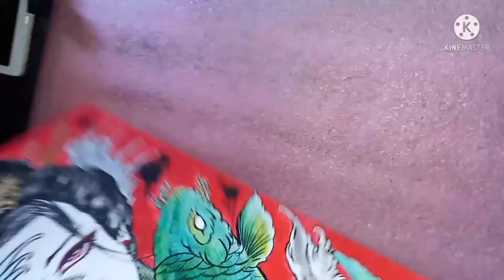( คลิปที่2504 ) วาดเกอิชากับปลาคาร์ฟบนเฟรมผ้าใบแคนวาสด้วยสีอคิลิค ลายสัก Drawing Geisha & Kio Fish